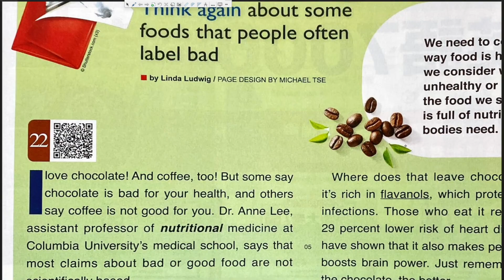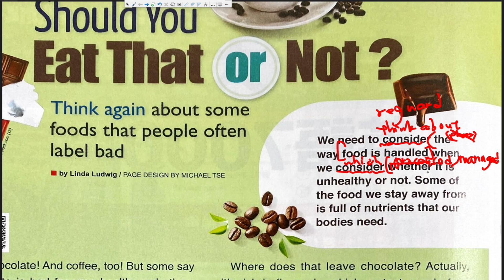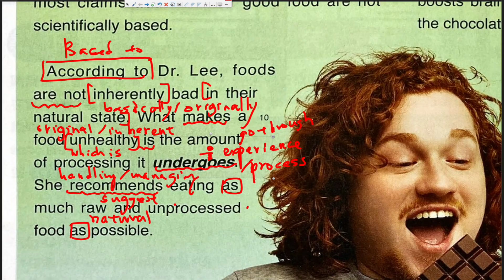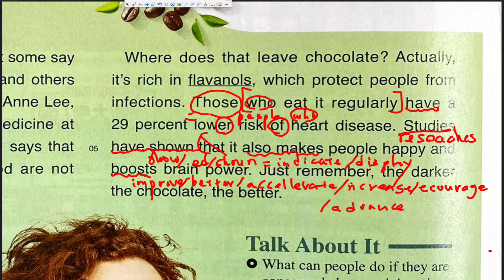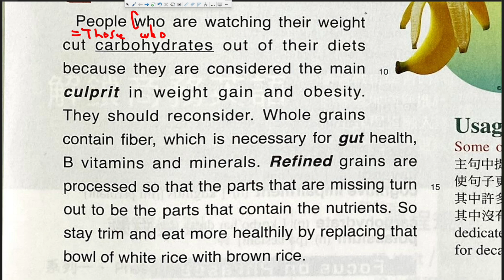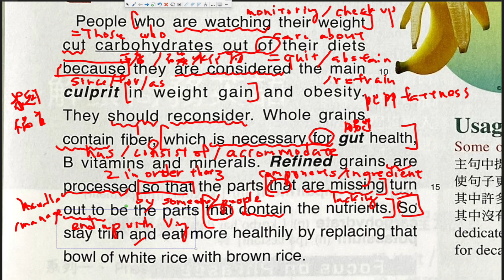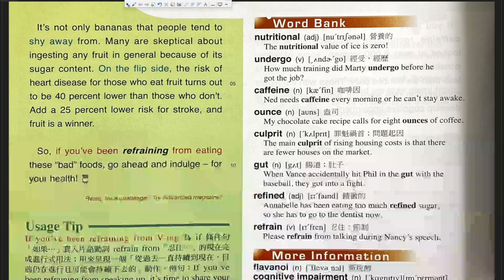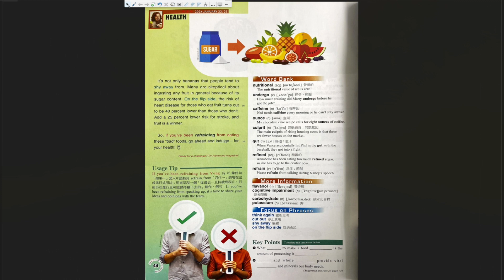Should You Eat That or Not【空中英語教室雜誌】20240122,23